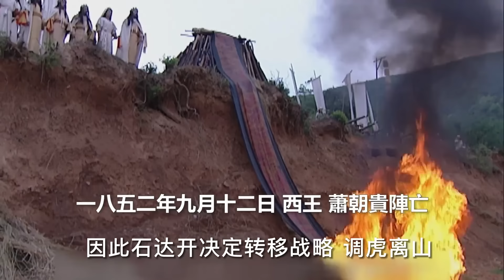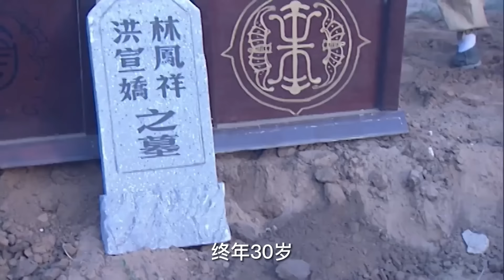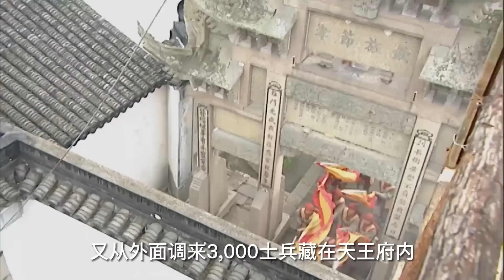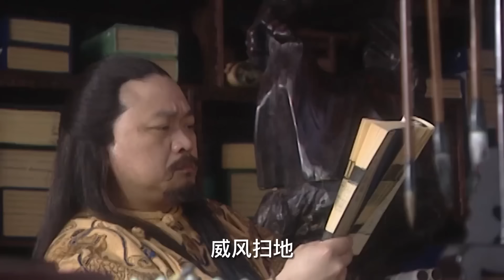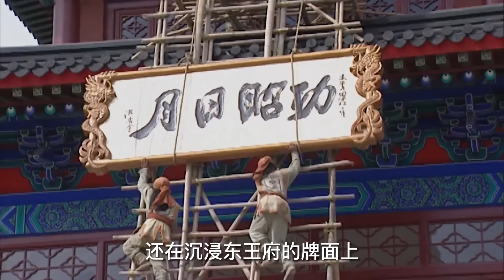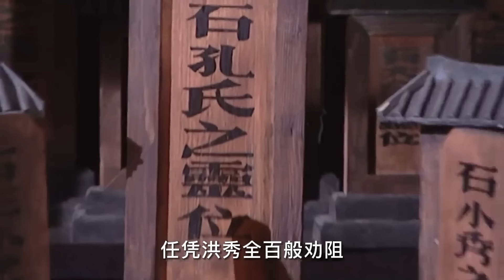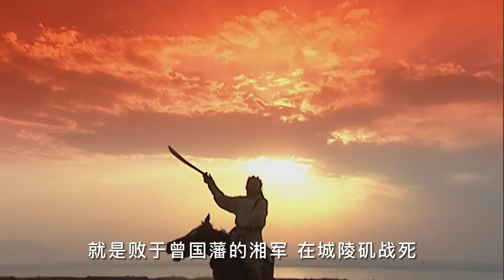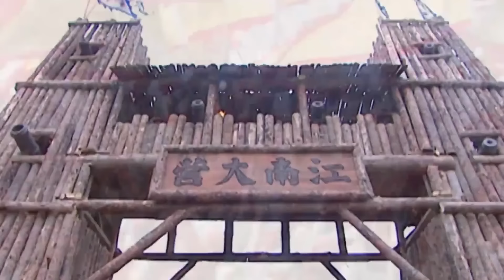一口气看完《天平天国》，太平天国历时14年，达到了旧式农民战争的最高峰，不仅是中国历史上第一次在南方兴起而波及全中国的农民战争，也是世界历史上规模空前的一次农民战争。